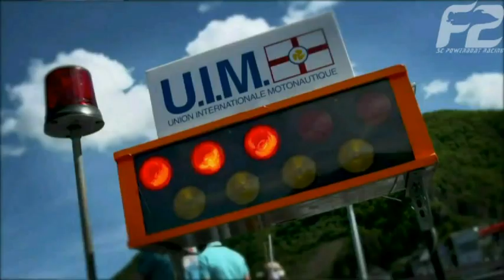04 - Clip Promo F4 WC - powerboat.free.fr - #22 POWERBOAT RACING TEAM